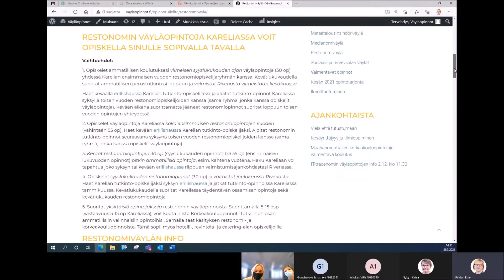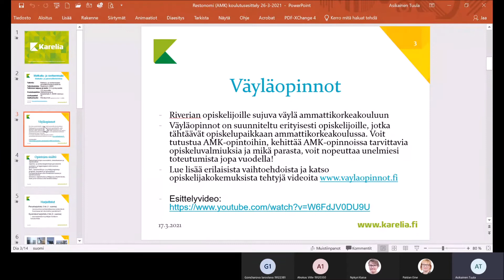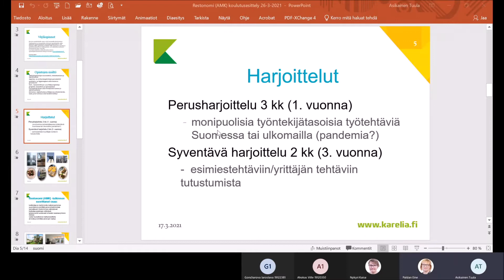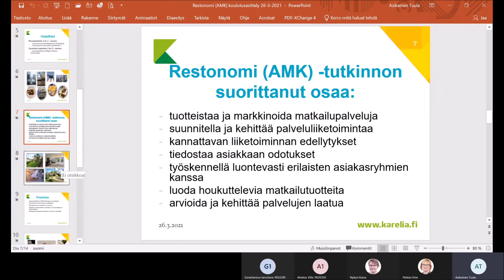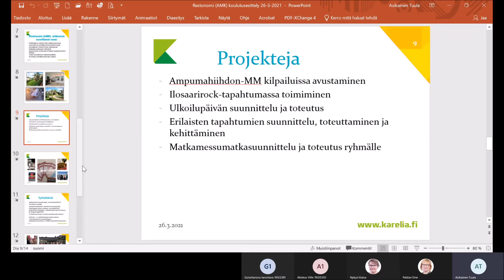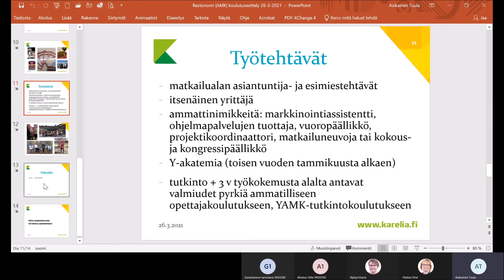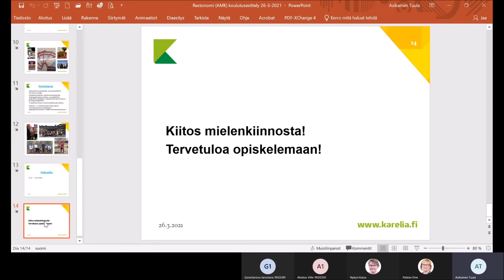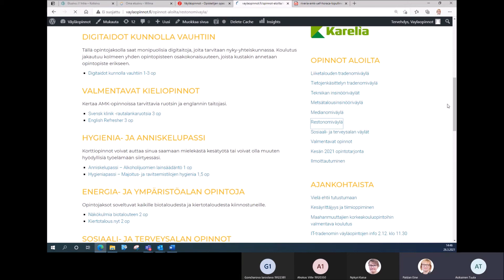Restonomiväyläopintoihin tutustumistilaisuus 260321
Riverian opiskelijoiden on mahdollista opiskella Karelia-ammattikorkeakoulussa restonomin väyläopintoja.